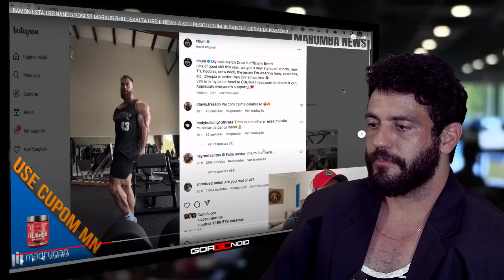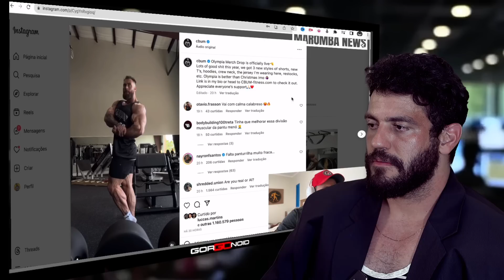CBUM PROVOCA RAMON QUE NÃO VAI BATER PESO... Caike na Classic finalmente?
Cbum intima Ramon Dino nos stories que chega nos Estados Unidos para fazer seus últimos treinos antes do Olympia acompanhado do seu treinador Faixa Preta e com o Caike. Seu treinador também disse que Ramon está evoluindo muito as poses e que também está treinando isso. Gorgonoid comenta tudo e mais um pouco sobre as reais possibilidades do Ramon ser campeão.

Melhores Pastas de Amendoim do Mundo: Dr. Peanut 🥜

Whey direto de fábrica e com MENOR PREÇO do mercado:
↑ Growth Supplements ↑

Manipulados com o MENOR PREÇO do mercado e de confiança:
↑ Oficial Farma ↑

Roupas de TREINO e casuais direto de fábrica:
 ↑ Mith ↑

00:00 - Deixa o like
00:15 - Se inscreva
00:30 - Links importantes na descrição
00:45 - Siga-me no instagram